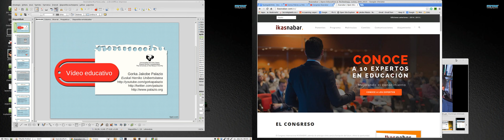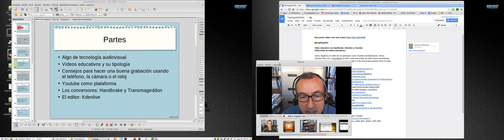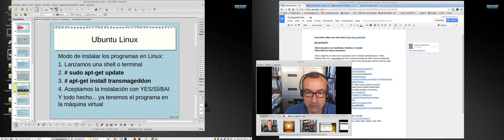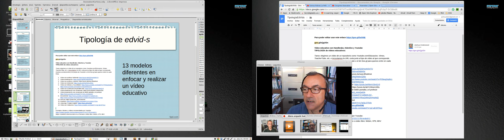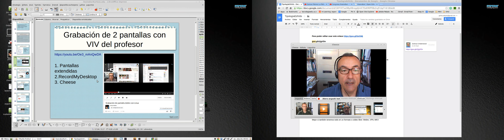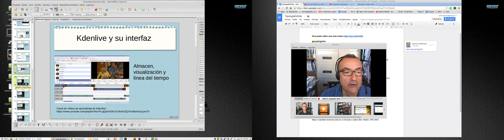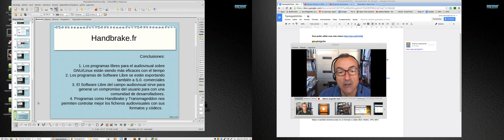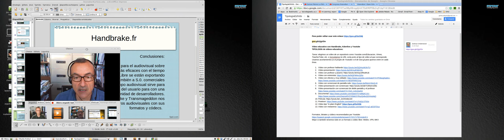Herramientas libres de vídeo para la Educación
Vídeo con GNU/Linux, Kdenlive, Handbrake y Youtube como plataforma. Esa es la propuesta para el profesor y para el estudiante en los procesos de enseñanza-aprendizaje